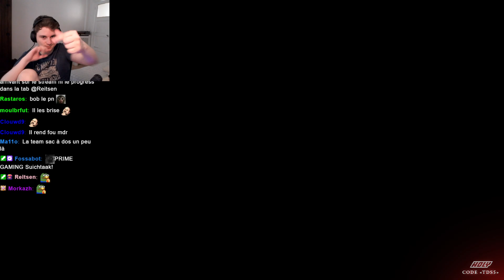Pandore Joue à Diablo 4 Hardcore avec Sixen, Boblegob et iReaz - TDS vs Solary VOD2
Rush D4 HARDCORE TDS vs Solary 📖 Règles : ​ ​⏱ Start Samedi 17 à 10H jusqu'à Lundi 19 à 17H 💰 1000€ de cashprize by HOLY ENERGIE 🍹